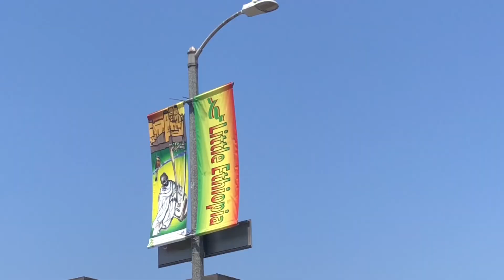VLOG (Ep27): New Acting Job Prep, CCG Partnership, New Hair + Much More! | Shenita Moore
Thank you for joining me in August 2022 as I work my day job, run my nonprofit, hit the gym and prepare for a new acting job!

Edited: imovie
Thumbnail: photogrid

Children's Clothing Giveaway, Inc. is a non-profit that collects new and gently used children's clothing, toys, books et al to redistribute to those in need. We are the link between those who want to give and those who need to receive.

Children's Clothing Giveaway, Inc. is incorporated as a nonprofit corporation under the laws of the state of California and has been classified as an organization described in section 501(c)(3) of the Federal Internal Revenue Code. The organization is exempt from both state and federal taxes; our tax ID number is 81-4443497.

Join our 500 DONOR CHALLENGE by visiting our website today!